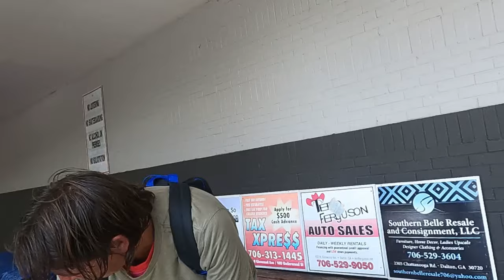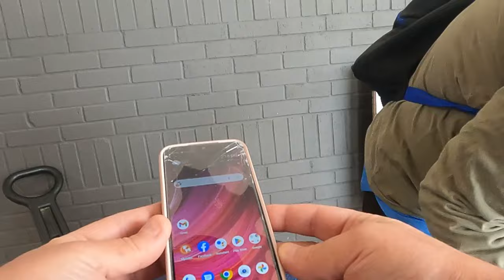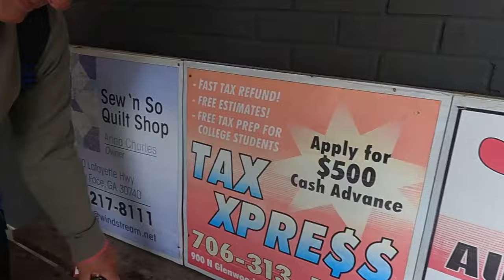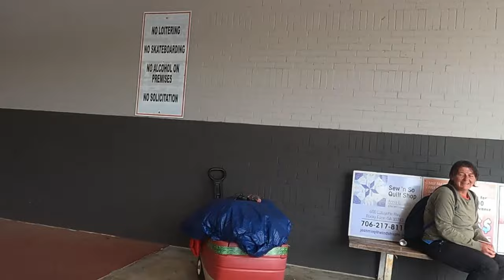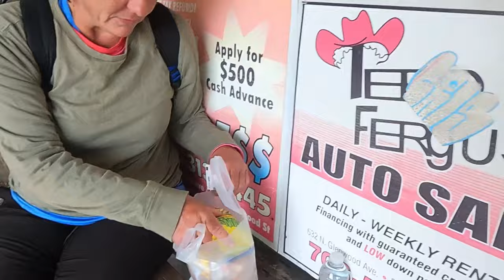Moving forward, making positive changes. Sweet gift from viewer !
Made her day with nice gift from viewer. Life is moving forward for her.